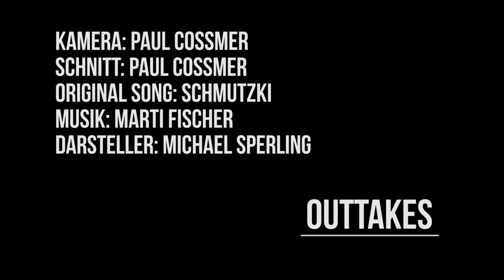PUNK IST TOT! (Musik Video)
Lyrics:

Ich räum heut` mein Leben auf
und ich schmeiß den Punk Rock raus!
PUNK IST TOT, PUNK IST TOT!

Ja ab jetzt gehts steil Berg auf,
ich tu was für`n Lebenslauf!
PUNK IST TOT, PUNKT IST TOT,
Punk ist t t t t t t t t t t t t t t t t Tot!